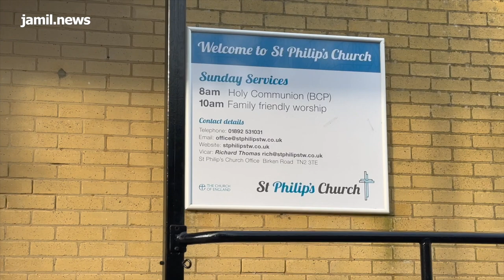Bob Backhouse Memorial Greg Clark Short 3min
A memorial service for Bob Backhouse was held at St Phillips church in Sherwood Tunbridge Wells. It was organised by Cllr Lance Goodship. Greg Clark MP has said few words for Bob Backhouse.